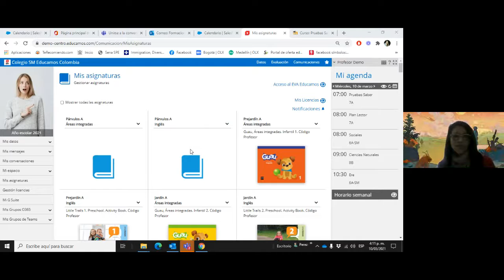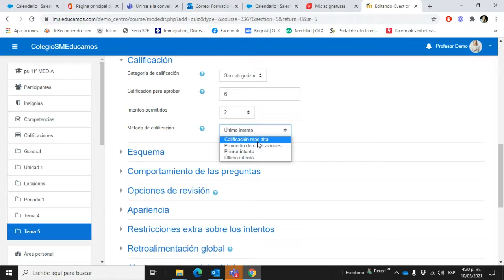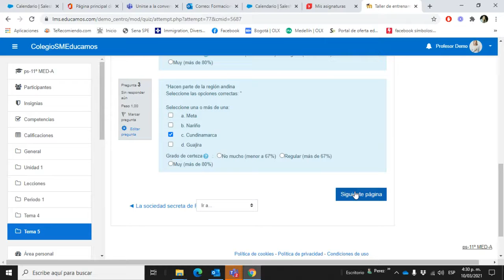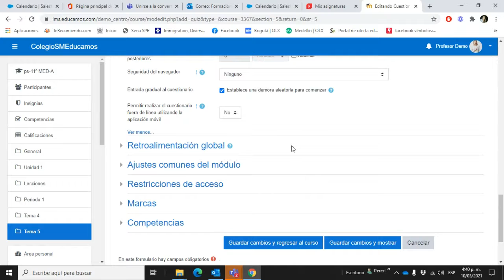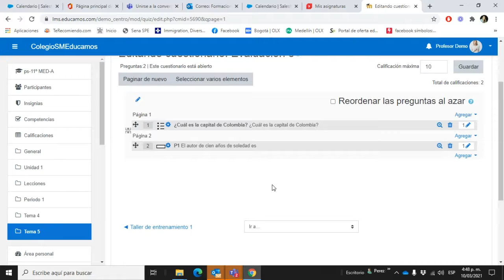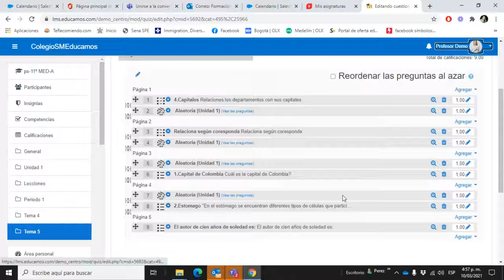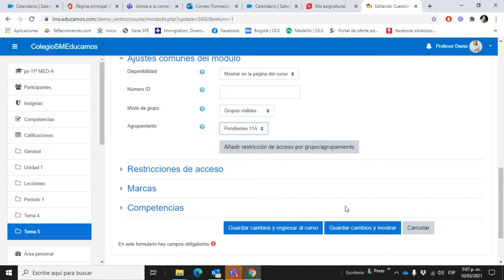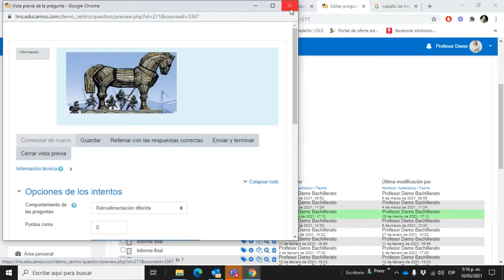Moodle Recargado (3 de 5) Estrategias para la gestión de tus evaluaciones virtuales